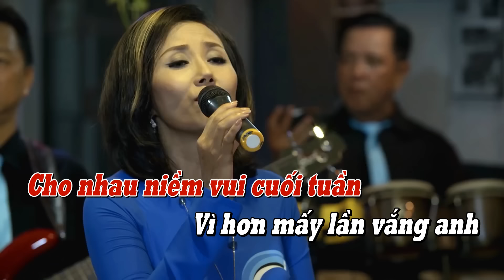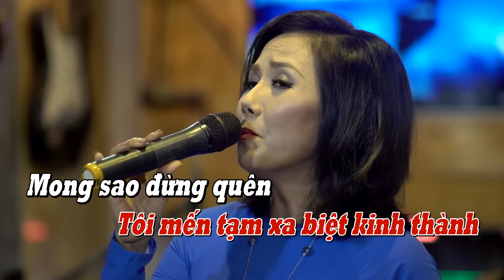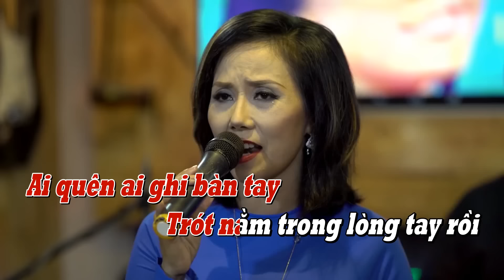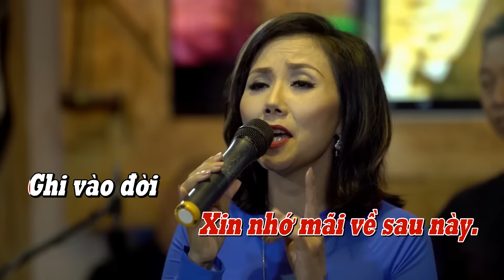[KARAOKE] Chiều Cuối Tuần - Đan Phượng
Anh ơi tôi lên đường phố cũ tìm anh chiều hẹn hò, cho nhau niềm vui cuối tuần..[KARAOKE] Chiều Cuối Tuần - Đan Phượng